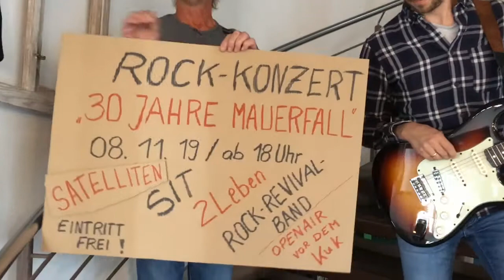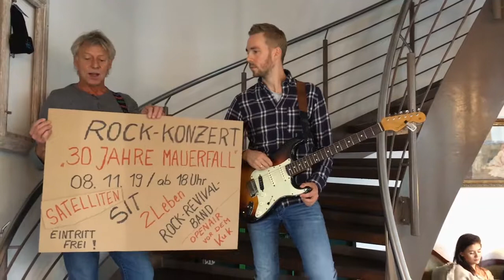Open Air Konzert in Gera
Am 8. November findet ab 18 Uhr vor dem Kuk in Gera ein Open Air Konzert statt. Mit dabei sind Sit, 2Leben, Satelliten und die Rock-Revival-Band. Der Eintritt ist frei.